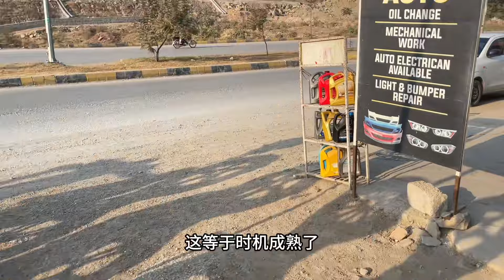指着外国媳妇直播我看是养活不了我了，所以还是我亲自上阵吧！